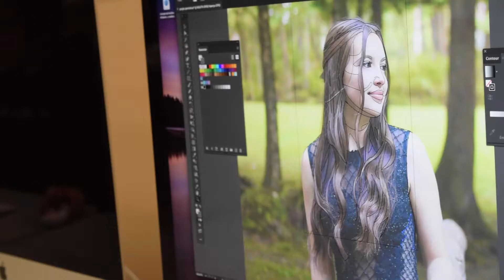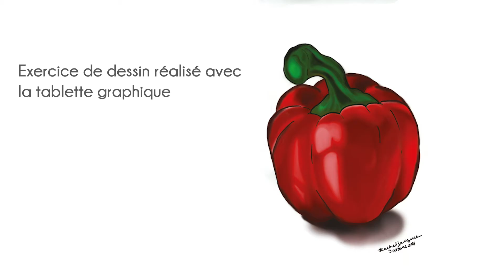Cours d'infographie - Arts visuels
Découvrez les détails des cours d'infographie offerts dans le programme Arts visuels du Cégep Beauce-Appalaches!